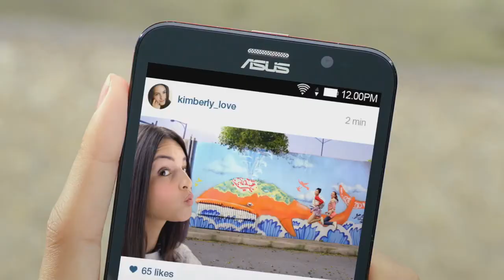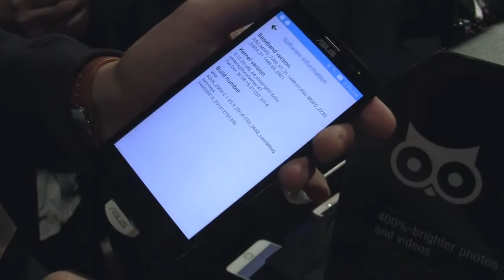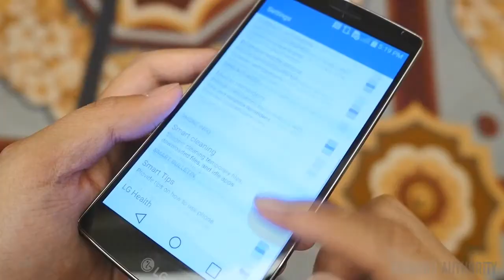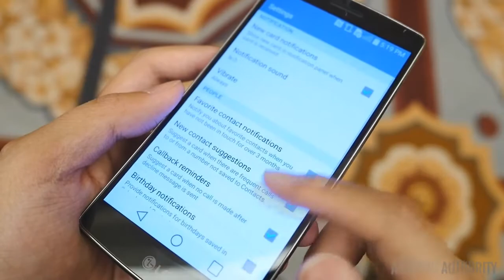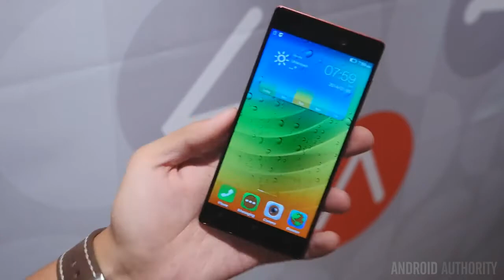CES 2015 - 5 января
Несмотря на то, что формально выставка CES 2015 началась сегодня, 6 января, несколько производителей представили свои новинки еще вчера. О них и пойдет речь в этом видео.